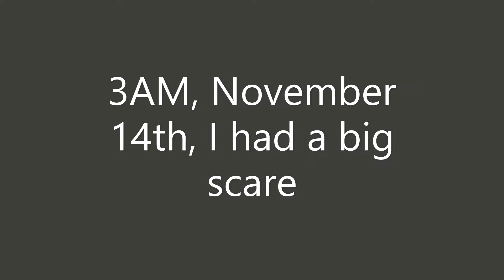My Poor Heart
This is the second time my precious boy has scared me like this. I can't imagine 1. My life without him, 2. Being able to sleep so soundly.